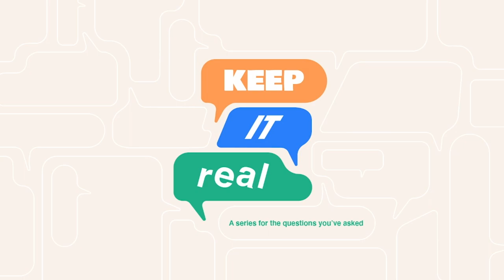Keep It Real | President Mark + Jill Pettus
Highlands College is under the leadership of President Mark and Jill Pettus.